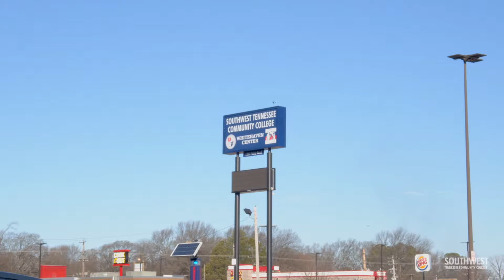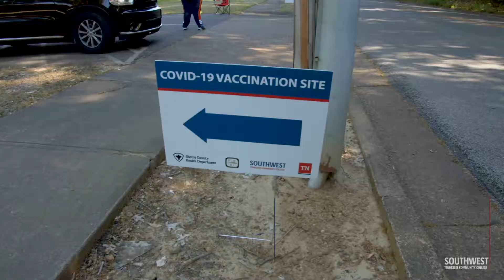The Community’s College: Covid-19 Vaccine Rolls Out at Southwest Tennessee Community College